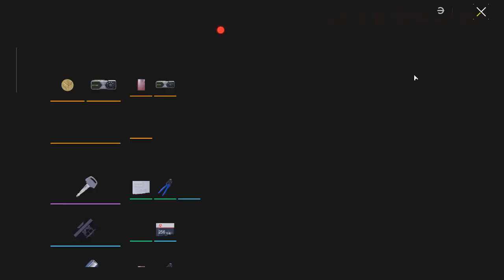Here It Is - A Classic Of Rank Battles - Lost Light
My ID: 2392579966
My Name in game: SilentJohnny
Server: Europe